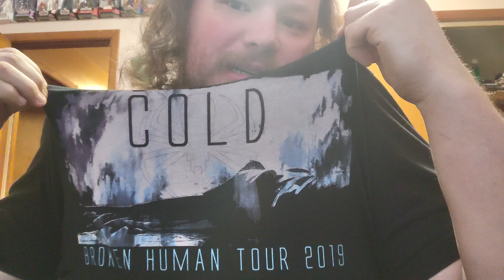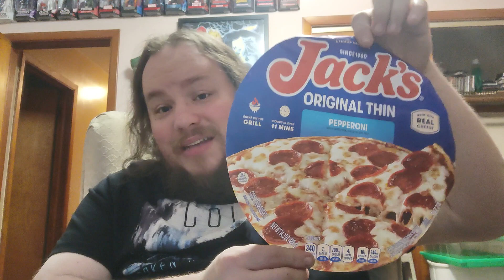Brandon's Sampler Platter: Battle of the cheap frozen Pizzas! JACK'S VS GREAT VALUE!!!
We're putting this to rest. Which is the best cheap-O frozen pizza? Will it be the "family favorite" Jack's, or, will it be the Walmart branded Great Value?! TWO PIZZA ENTER, ONLY ONE LEAVES!